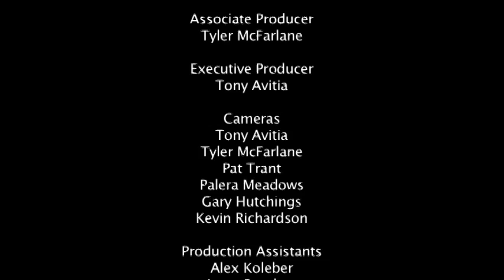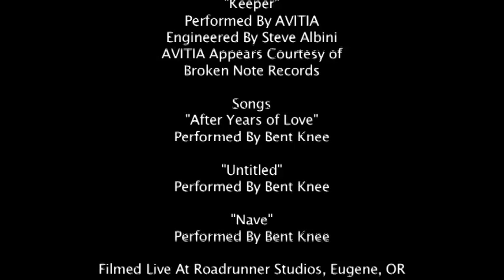"Live At Roadrunner Studios" Bent Knee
Boston's Bent Knee are musician's musicians.  All of its members are students or graduates of the prestigious Berklee College of Music.  More importantly, this seven-piece powerhouse weaves intricate melodies with broad dynamic structures to create a very original sound.  Part rock and part orchestral ambiance, their self-titled debut album is a journey into a kaleidoscope of musical experimentation and sweeping emotion.  Paired with singer Courtney Swain's haunting and heartfelt lyrics, this group is a fresh break from the stale conventionality of current popular music.  Find them, as they tour both coasts throughout 2012.  Hands down, they are a squad to be witnessed live.